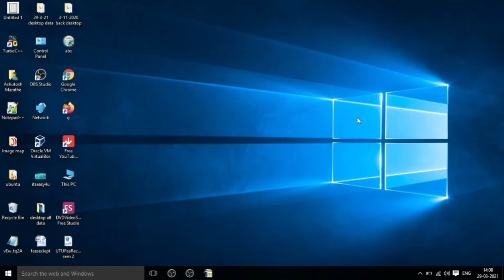How To Use Upper Function | Excel | Spreadsheet | Cal C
About Video :~

In this video you will be able to learn about Function and Formula of upper used in spreadsheet,Excel and Cal C from beginning with it's basic steps . Full explanation of upper formula / function used in Spreadsheet,Excel and Cal C in Hindi Language.

00:00  Start
00:32  First method for upper Function
00:44  Second method for upper Function
01:01   Like, Share & Subscribe

     A Video By JK Computer Knowledge